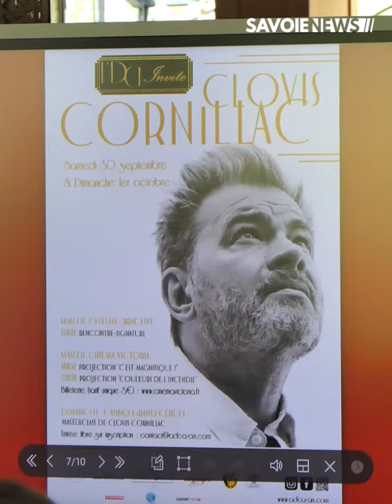CINEMA - Présentation de la 4ème édition de L’ADCA Invite 🎞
L’Association pour le Développement du Cinéma à Aix-les-Bains, dévoile son invité mystère et son programme pour la 4ème édition.
Ce sera donc Clovis CORNILLAC que nous retrouverons les 30 septembre et 1er octobre pour des projections, signatures et masterclass.